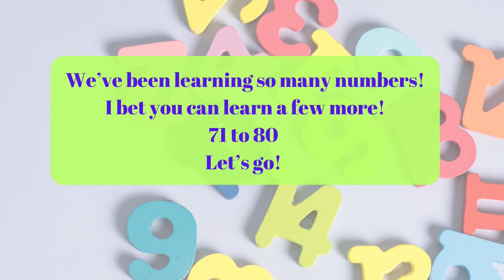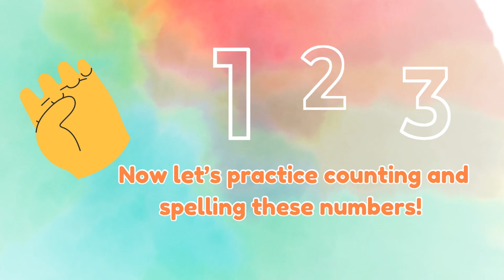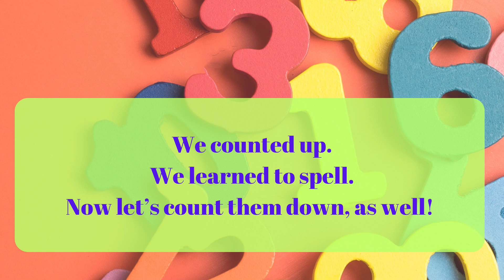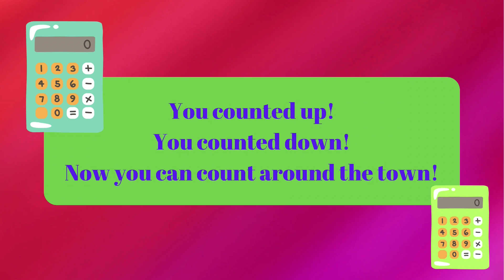Count and Spell 71 to 80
Practice some more numbers by counting and spelling 72 to 80.